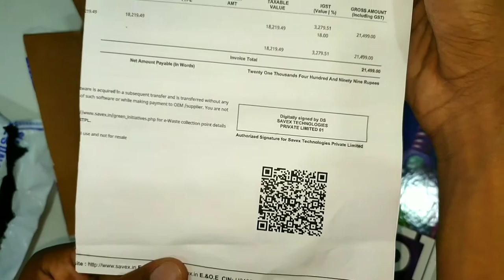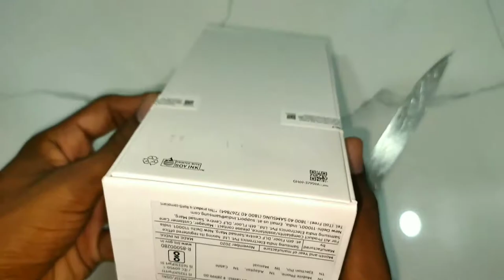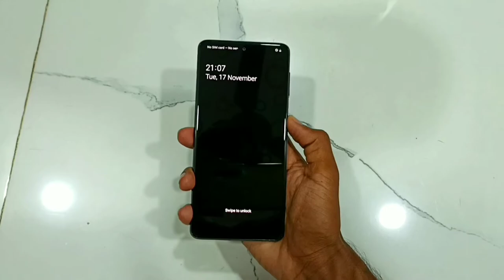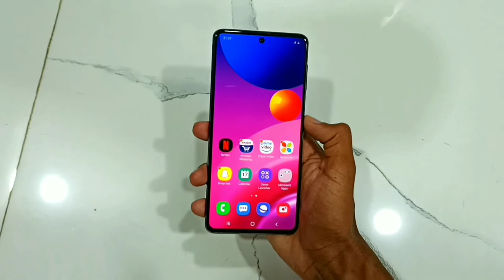Purchase from Samsung official site / Unboxing / SAMSUNG M51 / 6GB+128GB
Agar aap ke pass SBI ka credit card  hai to hi aap  ye phone  Rs18499 me le sakte hai
SAMSUNG  M51
6GB+128GB=18499